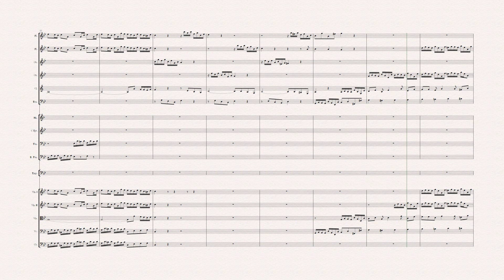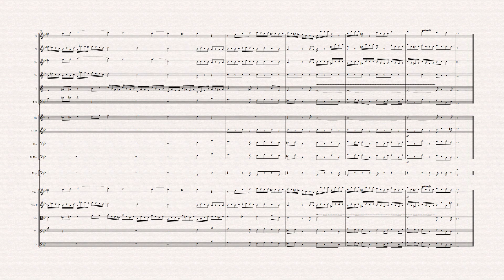Bach : Fugue in G minor BWV 578 (NOTE PERFORMER4 & Sibelius8 )